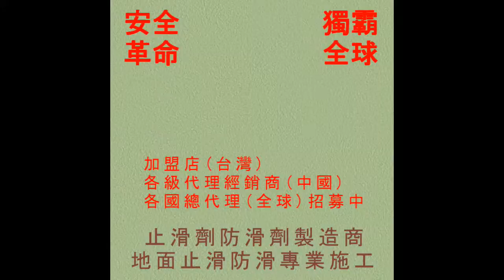200 大理石防滑止滑 汽車旅館浴室大理石地面防滑止滑施工